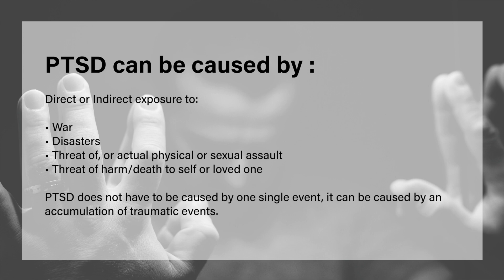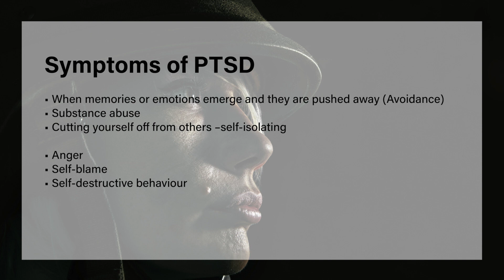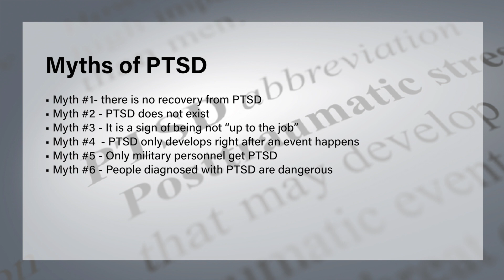PTSD Crash Course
Research shows that public safety personnel (PSP) are more likely to experience posttraumtic stress disorder (PTSD) than members the general public. But what exactly is PTSD? What causes it and how can it be treated?

In this crash course Clinical Psychologist Dr. Megan McElheran will answer PTSD questions like:

    How do you get PTSD? Is it from one incident or can it happen after years working as a PSP?
    Is PTSD always like you see on TV?
    How do I recognize the symptoms in others?
    What kind of treatments are available?

Join us to find out the answers to these questions and have a chance to ask some of your own as we explore the facts on PTSD.

Presenter: Dr. Megan McElheran, Wayfound Mental Health Group, Chair of CIPSRT’s clinical sub-committee.